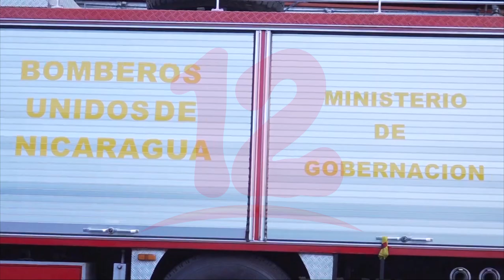Noticias12Nicaragua Realizan salida de camiones para próxima inauguración de estación, Ayapal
Bomberos realizan la salida de camiones para próxima inauguración de estación, Ayapal en Jinotega